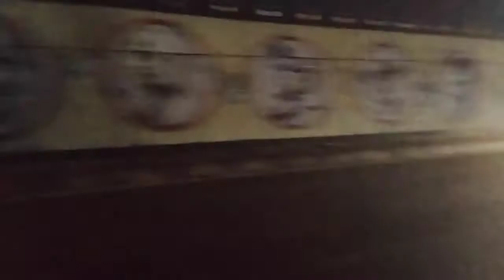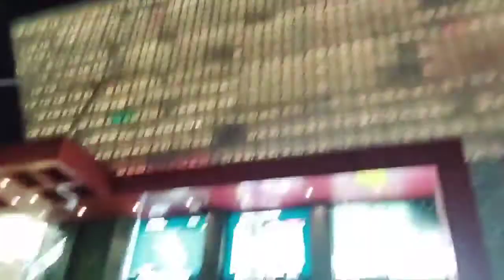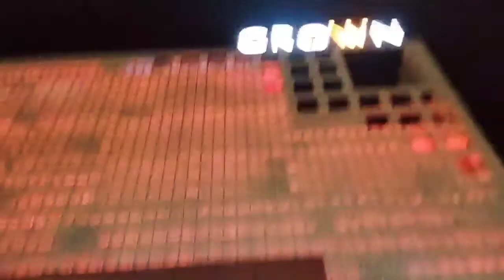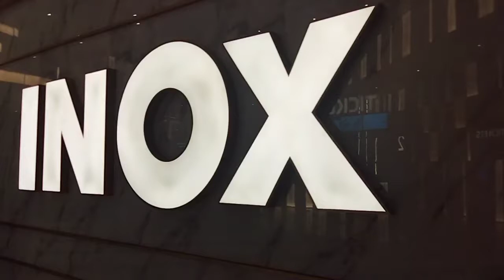crown mall Lucknow Uttar Pradesh youtube Neha idrisi